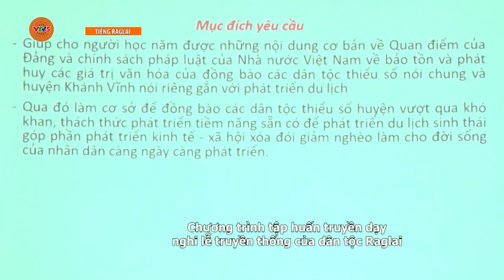[TIẾNG RAGLAY] NỖ LỰC BẢO TỒN GÌN GIỮ CÁC LỄ HỘI TRUYỀN THỐNG CỦA ĐỒNG BÀO DÂN TỘC | VTV5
Chương trình tiếng RagLay phát sóng lúc 5h30 ngày 7 tháng 9 trên kênh VTV5 Tây Nguyên.